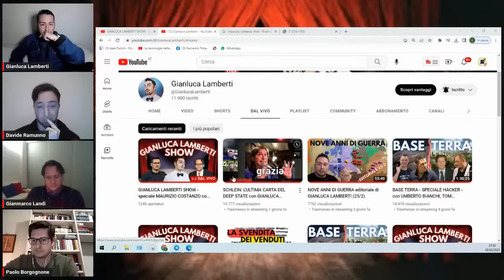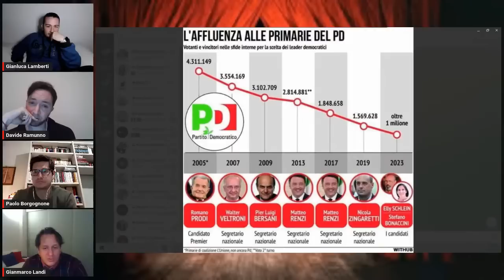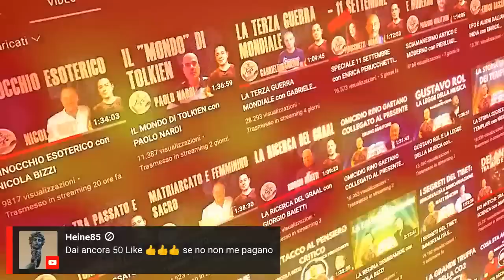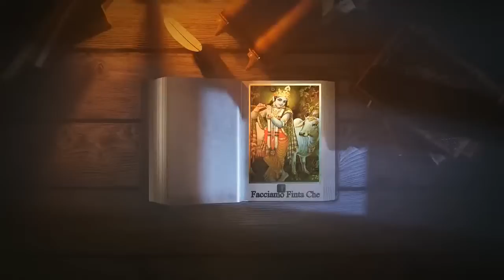GIANLUCA LAMBERTI SHOW - speciale MAURIZIO COSTANZO con LANDI, BORGOGNONE e RAMUNNO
Ospiti PAOLO BORGOGNONE, GIANMARCO LANDI e DAVIDE RAMUNNO.

Salottino a ruota libera sull'attualità, con un pizzico di ironia.